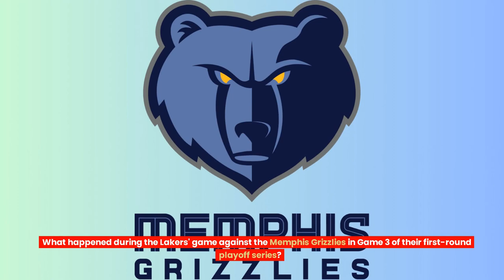Which is Dillon Brooks' soulmate dog?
Lakers lead 2-1 despite Dillon Brooks' punch to LeBron James
lakers vs grizzlies,Ja Morant,Grizzlies,Memphis,Grizzlies,Los Angeles Lakers

The Lakers dominated the first quarter, outscoring Memphis 35-9, and despite Dillon Brooks getting ejected for hitting LeBron James in the groin, they managed to hold off Ja Morant's impressive performance of 45 points and the Grizzlies, securing a 111-101 victory.

What happened during the Lakers' game against the Memphis Grizzlies in Game 3 of their first-round playoff series?

LeBron James was punched in the groin by Dillon Brooks in the opening seconds of the third quarter, resulting in Brooks being assessed a flagrant-2 foul and being ejected. Despite the incident, James remained in the game and helped lead the Lakers to a 111-101 victory, giving them a 2-1 series lead. Anthony Davis had 31 points and 17 rebounds, while James had 25 points. The game was notable for being the first playoff game with a capacity crowd in the Lakers' home arena in a decade. The Lakers dominated the first quarter, with a 35-9 lead by the end of the quarter, and the Grizzlies missed 22 of 25 shots in the quarter. The Lakers won't make any statements about the win, with James saying that his focus is on figuring out how to beat the Memphis Grizzlies.